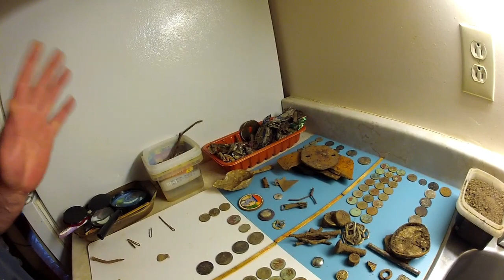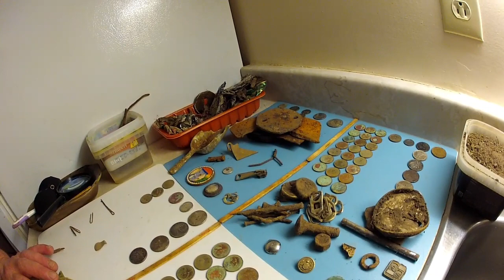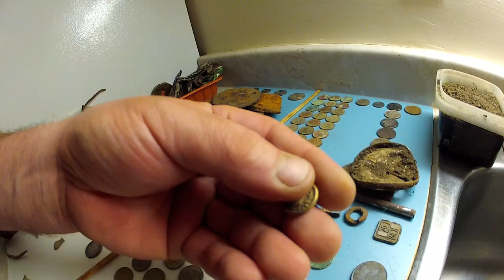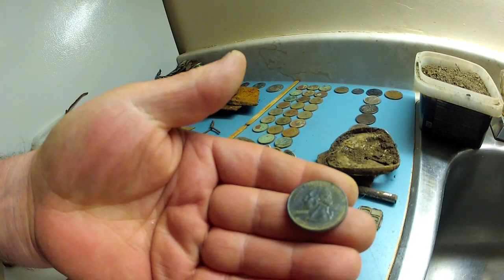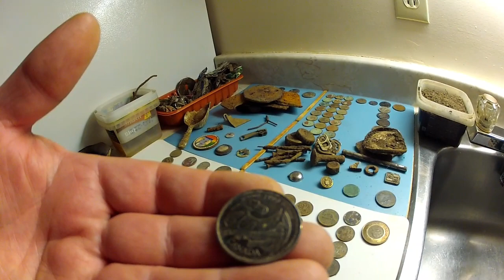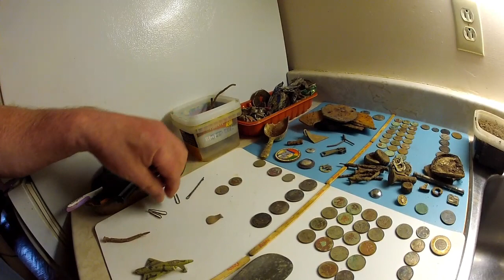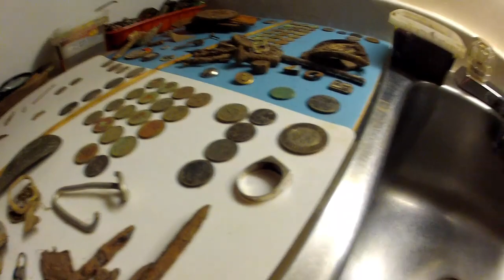Metal Detecting " First Silver Ring for 2018 " pendants, etc..;))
Great weekend for digging, mornings were awesome, nice breeze to keep the flies away,, sunday not so much..;)  Wendy had a nice pendant,and i got my first silver ring for the year..Life is good..;))
ATB Michael